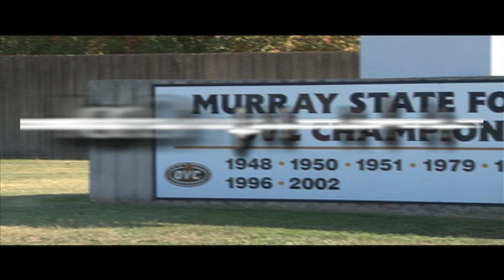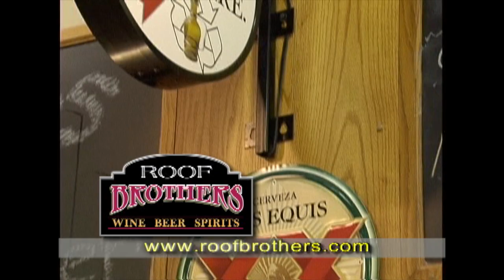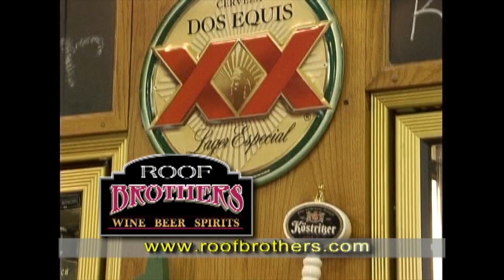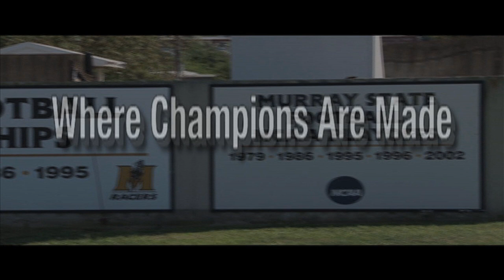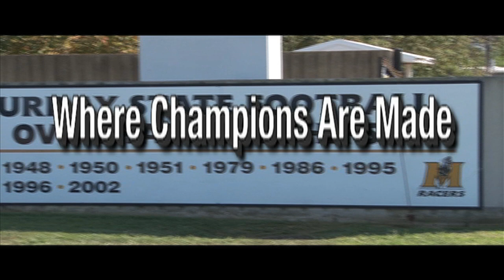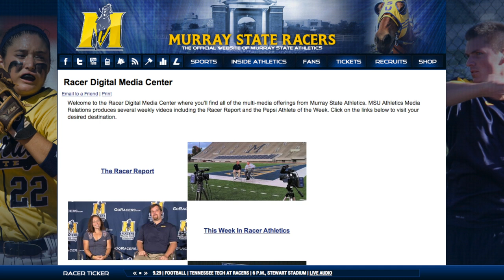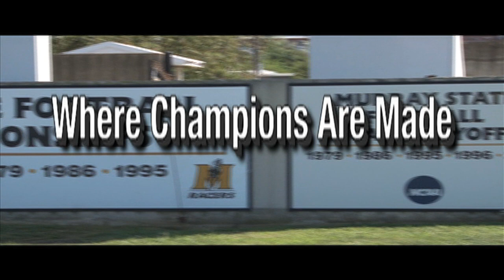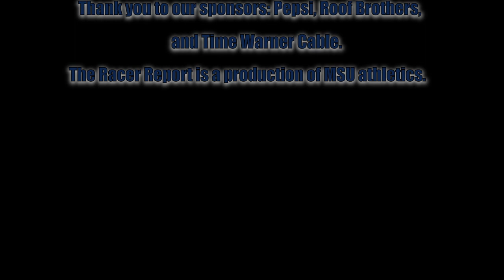Racer Report Show #5 2012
The Racer Report series is under rights through Murray State Athletics. During the 2012 season, I was the Producer of this television/internet show that highlights Murray State University Football and Basketball. In this episode, we look at the highlights from the game against Eastern Illinois University and look ahead to the game this week against Tennessee Tech.